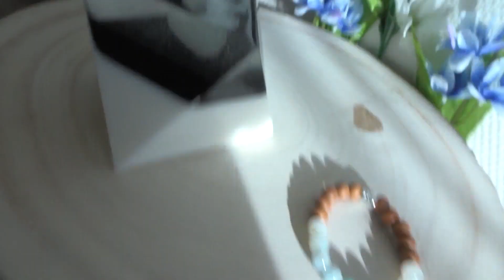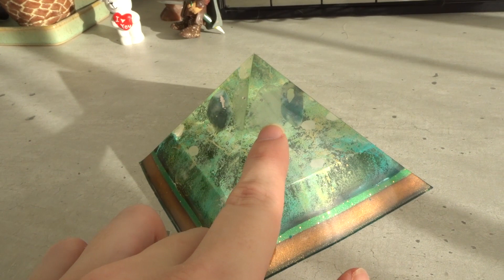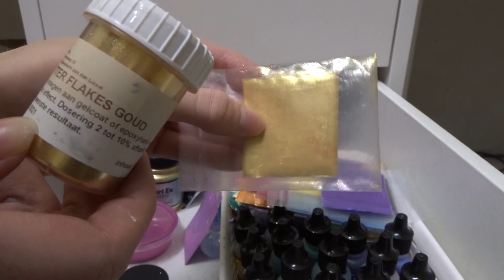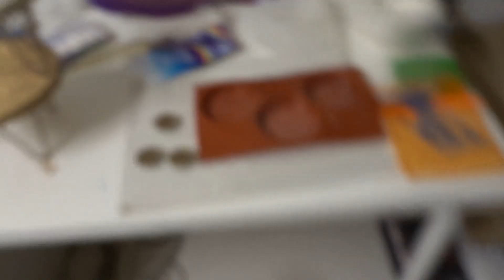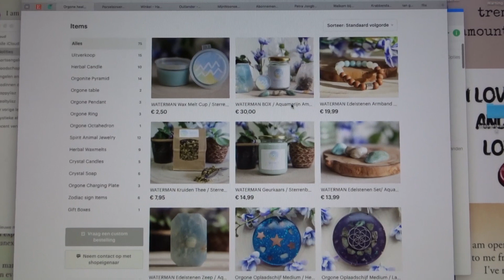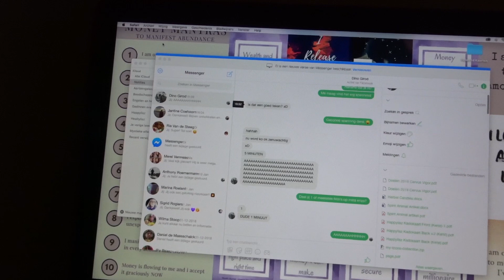Vlog Shop Update en Orgonites Gieten | Happylisz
Ben jij benieuwd naar de Orgonites die ik maak of wil je er graag een bestellen? Je kunt mijn creaties vinden via deze

For my international shop you can go to my Etsy shop

Als je echt helemaal geen video wilt klikken klik dan op heb belletje dan krijg je een melding bij iedere video die ik upload

Mijn naam is Melissa van Happylisz. Op dit kanaal maak ik video's over Boeken, Spiritualiteit en Lifestyle. Ik heb geen standaard upload dag ik maak video's wanneer ik er zin in heb! Heb je video suggesties of vragen laat het mij dan vooral weten in de reacties hieronder! Veel liefs Xx!